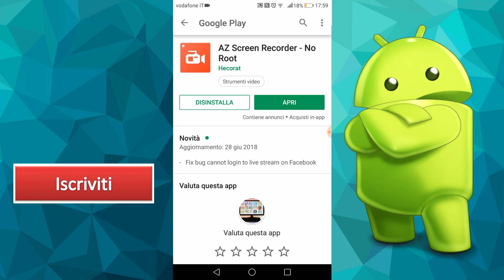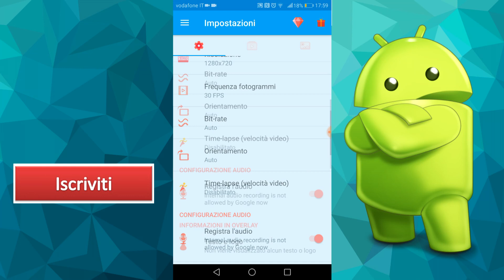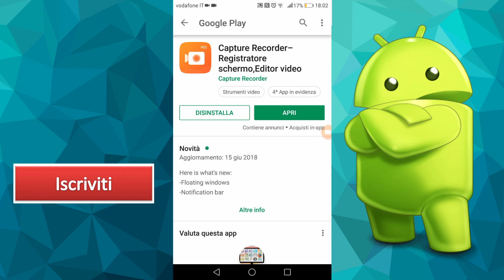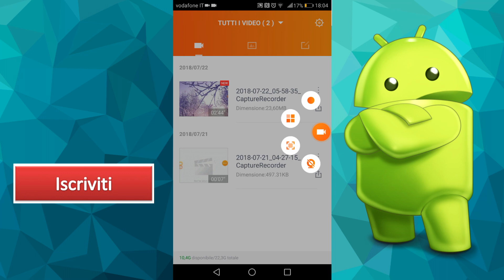Come Registrare Lo Schermo Su Android | Le Migliori App!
Ciao a tutti, qui è Mr. SkillTech! In questo video andiamo a vedere quali sono le migliori app Android che ci permettono di registrare lo schermo del nostro didspositivo in modo semplice e professionale.
1)AZ Screen Recorder
2)Capture Recorder